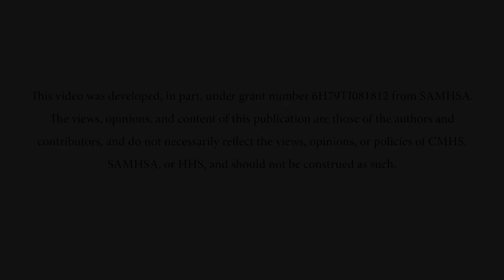Medication-Assisted Treatment Myths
This video is part of a series that was created for tribal community members to learn more about preventing, treating, and recovering from opioid use disorder.

This video was produced by the Northwest Portland Area Indian Health Board (NPAIHB) Tribal Opioid Response Project, which is dedicated to providing important resources to prevent opioid misuse, helping those in treatment, and empowering American Indian and Alaska Native community members with knowledge so they can protect themselves and their loved ones.